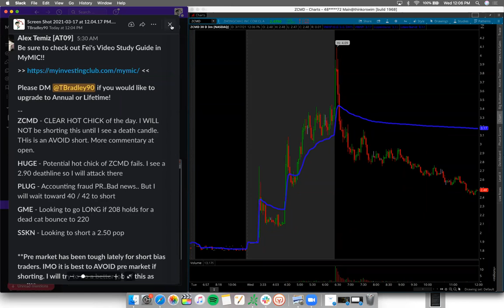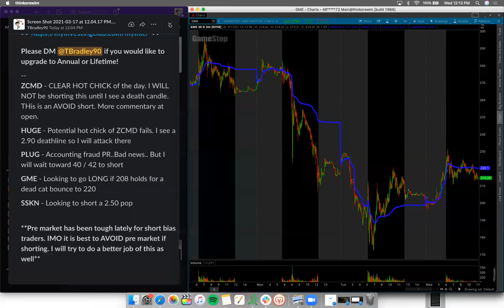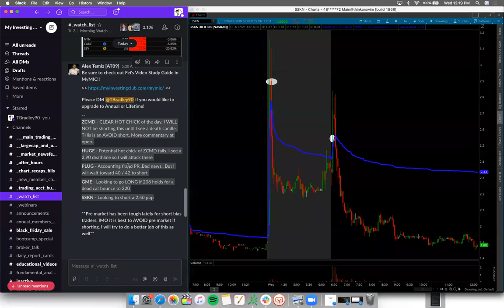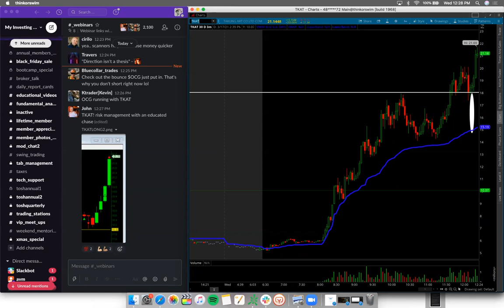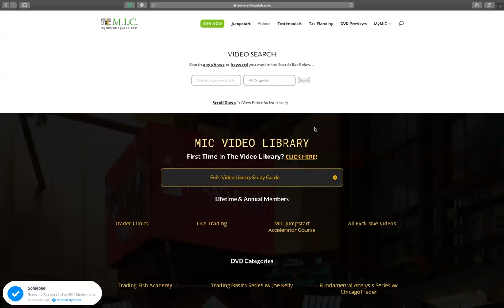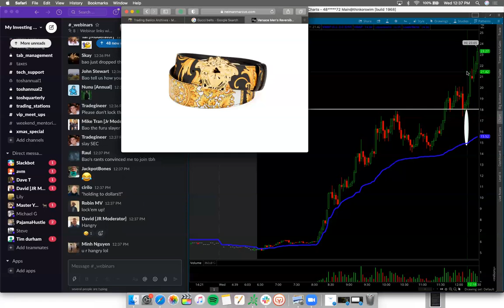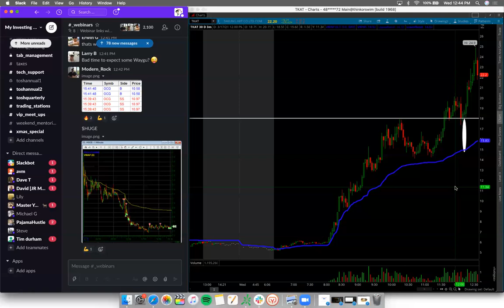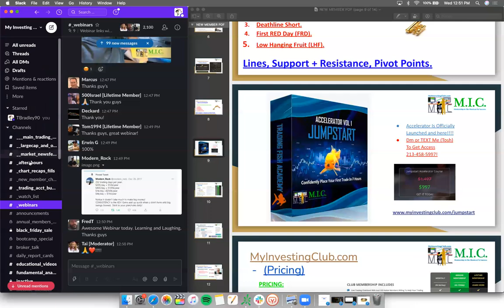LIVE TRADING NFT Stocks $TKAT $OCG w/ Bao | How To Make Money Using Alex's Watch List | MIC Process